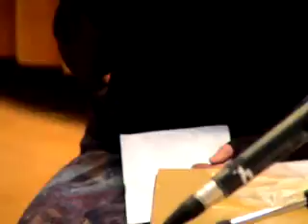19 20 видео 0042 Первый Вечер Памяти скульптура Лазаря Тазеевича ГАДАЕВА ГТГ 26 09 2008